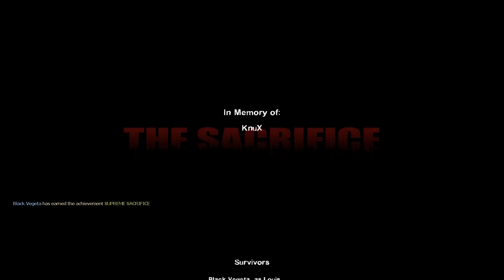Spoiler Alert - Peach Plays L4D2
🍑 READ ME 🍑